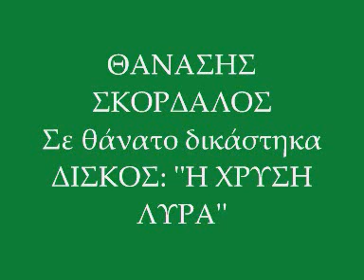Thanasis skordalos- se thanato dikastika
by meraklina. ΑΠΟ ΤΟ ΔΙΣΚΟ ΤΟΥ ΜΕΓΑΛΟΥ ΔΑΣΚΑΛΟΥ (1998) Σε θάνατο δικάστηκα, και συ 'σαι ο δικαστής μου. και γίνεσαι ο χάρος μου, να πάρεις τη ψυχή μου